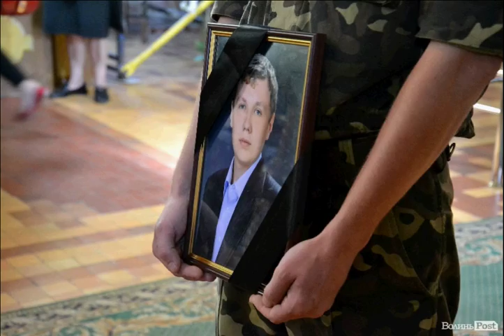Мамо (автор - Владимир Остяк)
Мамо! (памяті загиблих синів України)
(текст пісні)

Знов покликала країна
Він сказав: «Хто як не я»
І заплакала дівчина
І зібралася сім’я
Так героя проводжали
Аж до самих – до воріт
Щодня звісточки чекали
Та пройшов вже цілий рік

Небо хмарами укрилось
Грози билися в дощах
Сина личенько приснилось
Рідній матері в сльозах
Все відразу зрозуміла
В серці холод і зими
Звістка тихо прилетіла
В ній - що сина вже нема

Приспів:

Мамо мамо, це не вітер
Й не струмок, що десь біжить
Це не шелест диких квітів
Й не мороз, що все сніжить
Це твій син, я над тобою
У небесній сивині
Я упав на полі бою
На далекій чужині

Серце рвалося від болю,
Що так сильно душу рвав
Син десь там – на полі бою
Ніби цвіт, героєм впав
І було отого цвіту
В хмарний день – що не злічить
Молоді – ще майже діти
В тиху вічність йшли як мить

Автор музыки и слов: Владимир Остяк
Исполняет Владимир Остяк